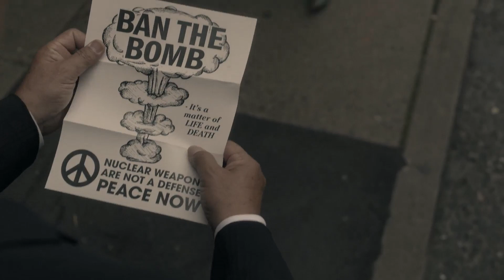How to Hold On to Power in Tyranny?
A case study based on Philip K. Dick’s dystopian novel "The Man in the High Castle".